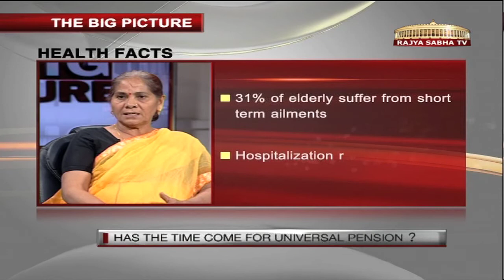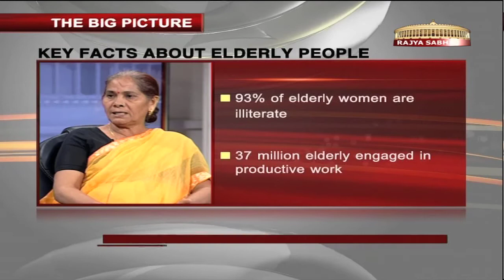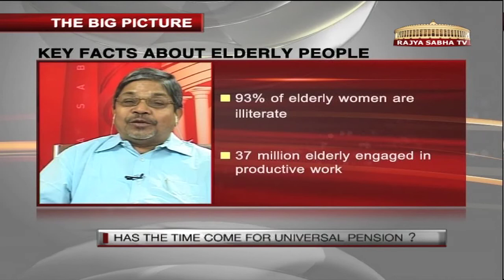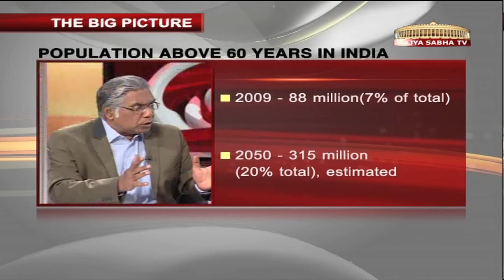The Big Picture - Has the time come for universal pension?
Rajya Sabha TV Rstv Anchor Girish Nikam

Guests: Dr.Bhalchandra Mungekar, Congress MP(RS), Nikhil Dey, Activist, Poornima Chikermane, Social Activist, Vimala, grassroot activist.